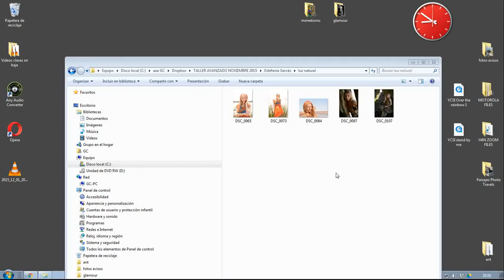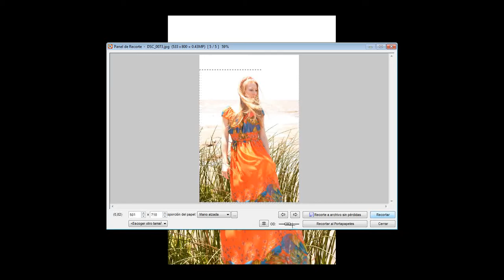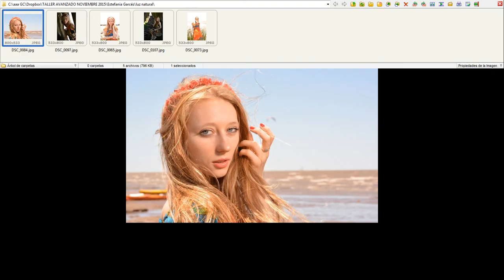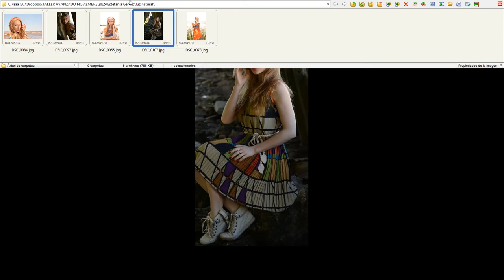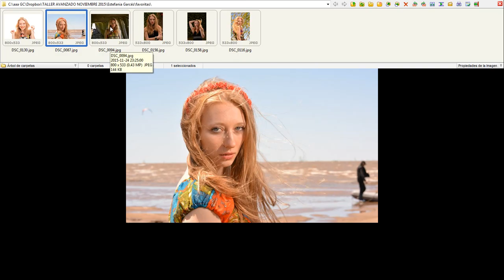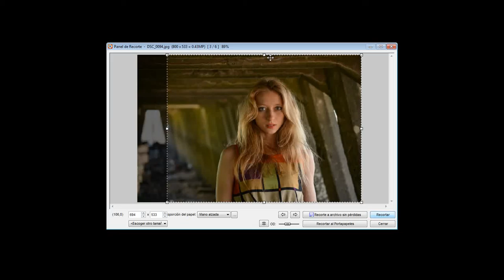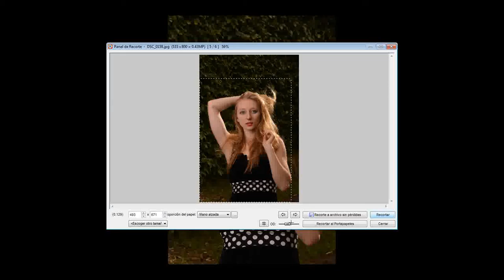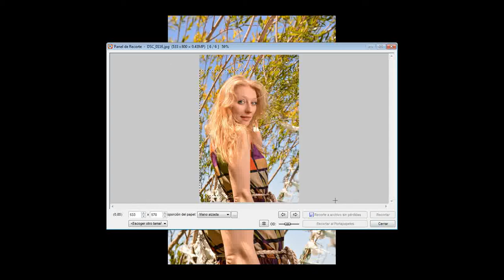SESION 1 LUBA ESTEFANIA